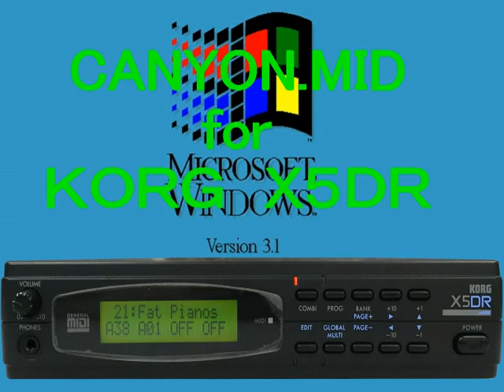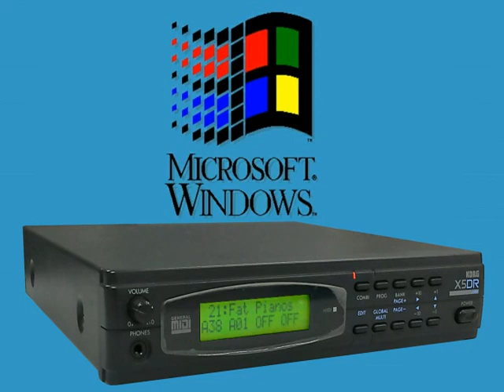CANYON.MID for KORG X5DR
KORG X5DR is playing "CANYON.MID" by native MIDI data.
コルグX5DRでCANYON.MIDを演奏しています。
MIDIデータは、X5DR向けにアレンジしています。
MIDI data is arranged for X5DR.
Part Map
Part 1: GM Kit(Drums)
Part 3: Greek Guitar
Part 3: Clean Guitar
Part 4: Stick Bass
Part 5: Rock On / Distortion Guitar
Part 6: Over drive Guitar
Part 7: X Piano
Part 8 : Hammer Piano
Part 9: Analog Kit (Drums)
Part10: Combo Kit(Drums)
Part11: Brite Piano
Part12: Crystalce
part13: Swiss Box
Part14: Fantasia
Part15: Poly Pad
Part16: Choir